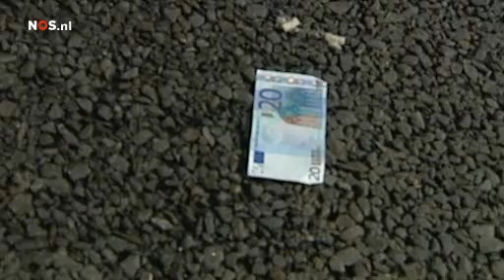Money over highway A2 Netherlands......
A money transport truck this morning on the A2 in Beek (Limburg),lost a box of money. The box fell out of the car when unknown cause by an opened door of the trolley. Chaos was there when people grabbing for money. The amount was around a few ten thousand euro's for an ATM.